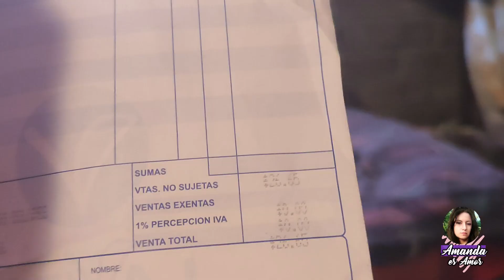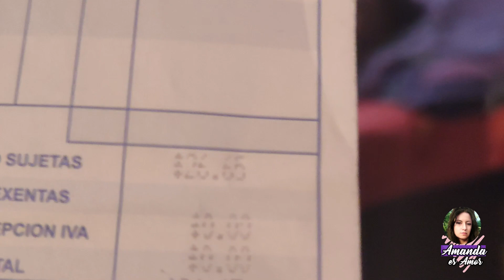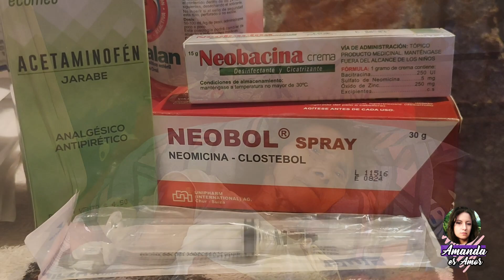A TIEMPO LE LLEVAMOS MEDICINAS A ABUELITA CELIA, ESTABA CON DOLOR DE PIERNAS. Ep #9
le hicimos otra visita a abuelita Celia, al dia siguiente del ultimo video para llevarle lo que le le habiamos prometido